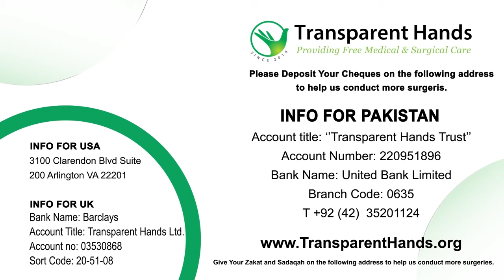Rasheed Ahmed's Success Story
Rasheed Ahmed, aged 35 years, suffered from a terrible accident as he fell on his left knee while playing football. The incident took place around 15 years ago. Since then, he has not been able to walk properly. On a recent evaluation, his doctor diagnosed this condition as an anterior cruciate ligament (ACL) injury and advised him to undergo an ACL repair surgery. For this purpose, Rasheed was admitted to Akram Medical Complex and his arthroscopic ACL reconstruction along with partial medial meniscectomy was performed by Dr. Naveed Ali Shair on 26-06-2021. He stayed in the hospital for two days and was discharged in a stable condition. Rasheed is glad to be able to walk and climb stairs without pain now.